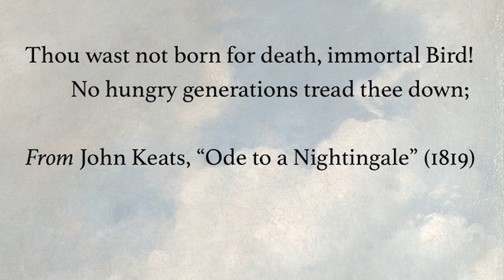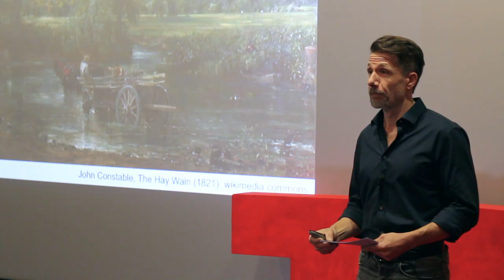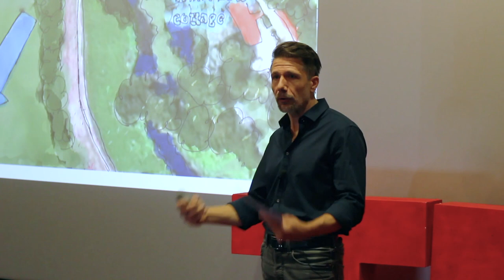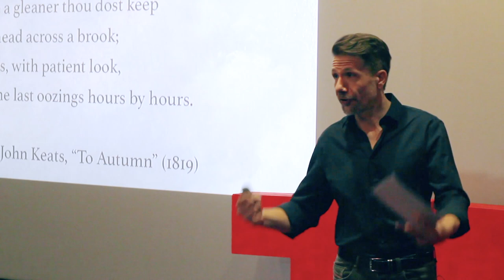What art and poetry can teach us about food security | Richard Marggraf Turley | TEDxAberystwyth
The Hay Wain (1821) by English Romantic painter John Constable famously depicts a calm, leisurely scene of rural life set in beautiful Suffolk landscape. Challenging that view in his revealing talk, Professor Richard Marggraf Turley, a specialist in Romantic Studies, shows how Constable’s famous painting in fact struggles – and fails – to keep its awareness of hunger, exploitative labour and violent uprising out of frame. This talk connects Constable’s much-loved work of art with current urgent debates around food security. It ends with a reading of English Romantic poet John Keats’s ode “To Autumn” (1819), and shows how that poem, like Constable’s painting, is radically involved in the food politics of the era.

Professor Richard Marggraf Turley teaches at Aberystwyth University, Wales Richard Marggraf Turley is an award-winning Welsh writer, author of Wan-Hu's Flying Chair and The Cunning House, as well as books on the Romantic poets. He was born in the Forest of Dean and lives in West Wales, where he teaches Romanticism and Creative Writing at Aberystwyth University. He is the University’s Professor of Engagement with the Public Imagination. This talk was given at a TEDx event using the TED conference format but independently organized by a local community.